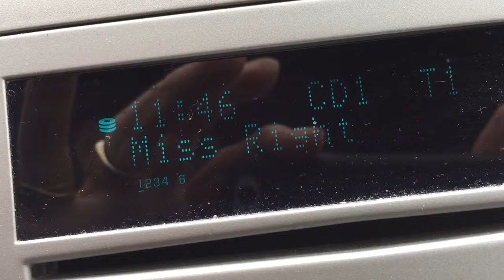Miss Right instrumental track please make make a comment